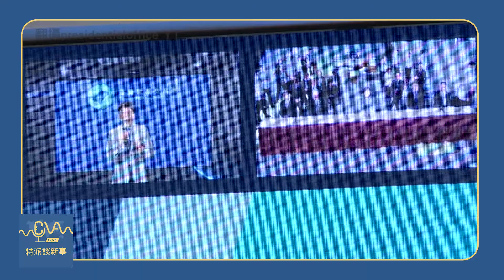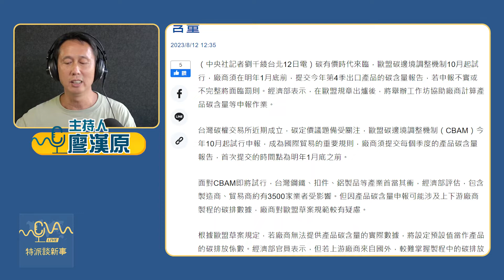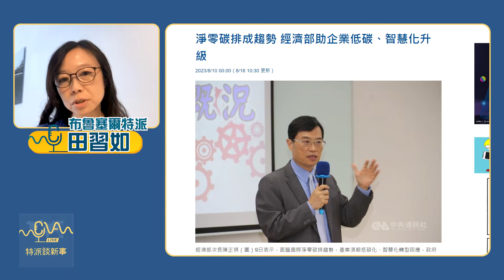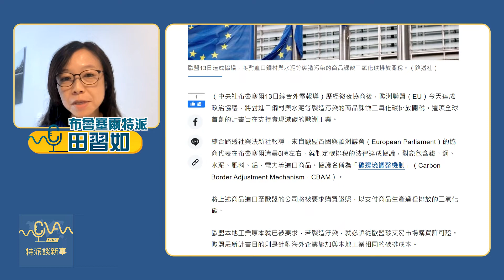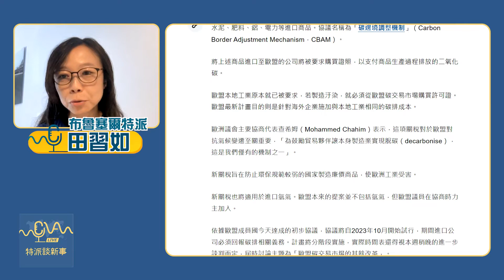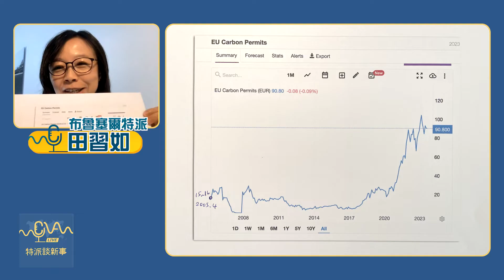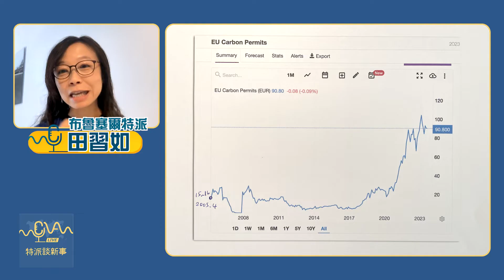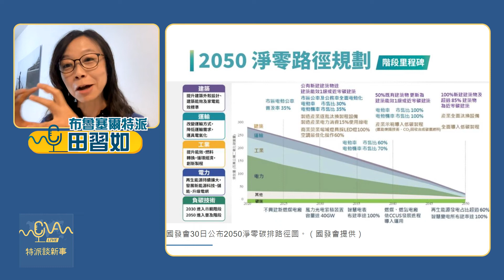2050淨零風潮! 碳權、CBAM、碳權交易所，這些是什麼? 碳交易機制一次懂 2023.08.16｜特派談新事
主持人：廖漢原／中央社國際暨兩岸新聞中心主任
與談人：田習如／中央社駐布魯塞爾特派員
主題：碳交易不用想得那麼複雜！

您有聽過「台灣碳權交易所」嗎？

台灣碳權交易所在八月初成立，是由國發基金及台灣證券交易所共同出資。搭上國際淨零碳排的轉型潮流，與其他國家的碳交易所進行國際合作，以期達成低碳目標。

歐盟有全世界目前最大的碳交易市場，去年的總交易量約為26兆台幣，約佔全球交易量的87%。歐盟碳邊境調整機制（CBAM）10月起將試行申報，也成為國際貿易的重要規則。CBAM的試行將衝擊台灣鋼鐵、扣件、鋁製品等產業，台灣的企業將如何因應？

碳權是什麼？CBAM的規則又是什麼？碳交易其實沒有那麼難懂，就讓本集的特派員解釋給您聽！

後製團隊：中央社影音中心
剪輯：蔡明珊、王昱文｜文字：鄭惠文

▶「特派談新事」IG圈粉／廖漢原：搜尋 @correspondentnewsinsight
▶「特派談新事」IG圈粉／周永捷：搜尋 @plo1223